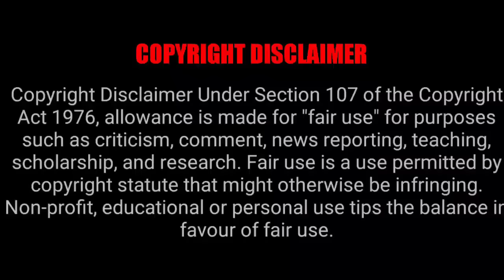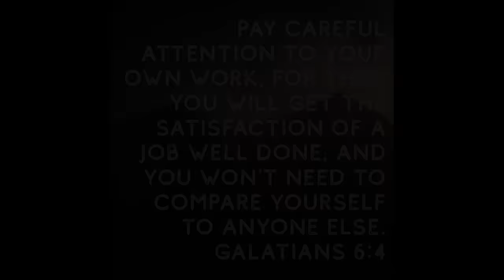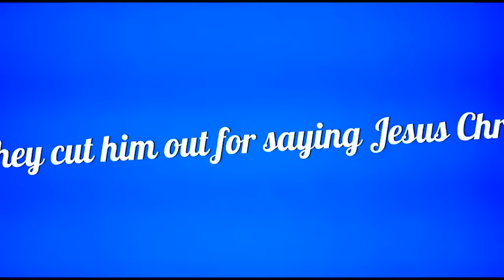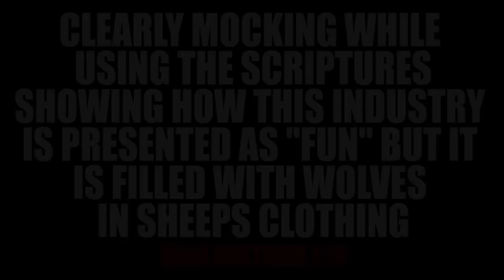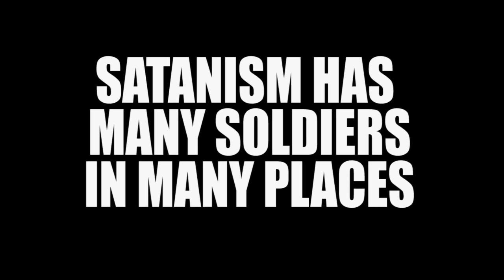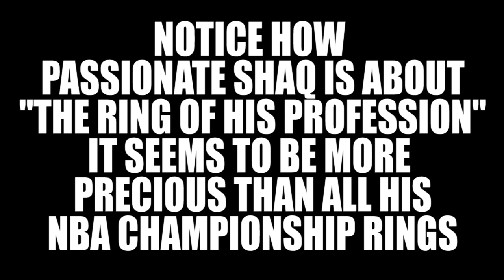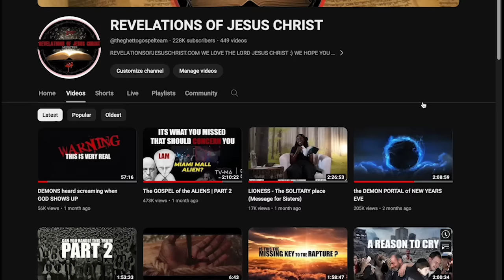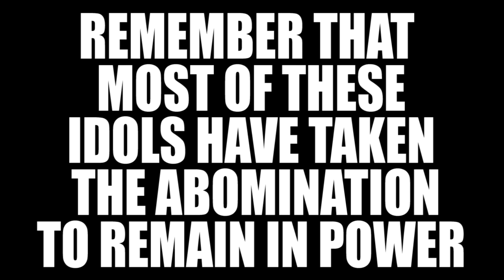The OCCULT ROOTS behind SPORTS (Documentary)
REVELATIONSOFJESUSCHRIST.COM
ALL GLORY TO CHRIST